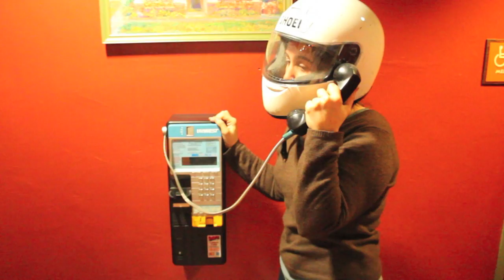Green Lake Jewelry Works does the Harlem Shake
Artists at Seattle's Green Lake Jewelry Works do internet meme, the Harlem Shake.